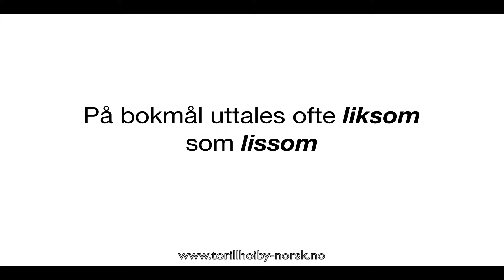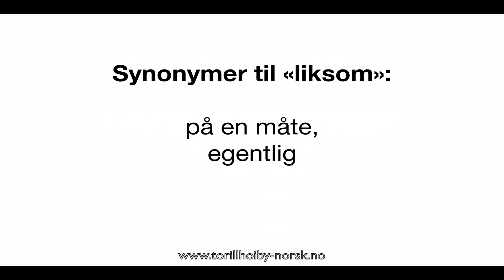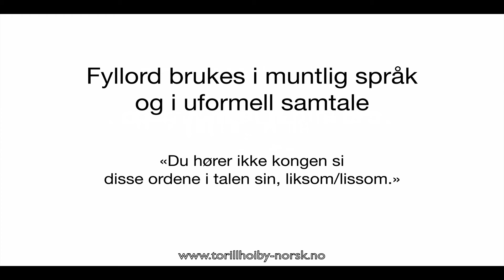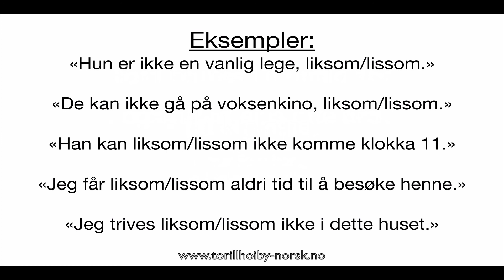"Liksom"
Her forklarer jeg ordet «liksom»